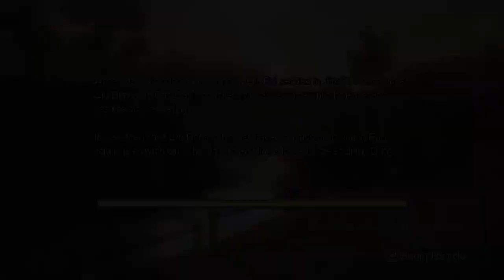DYNASTY WARRIORS 6 Musou Mode Liu Bei